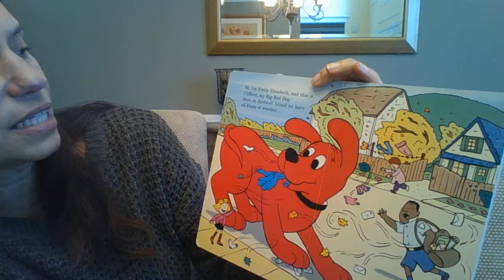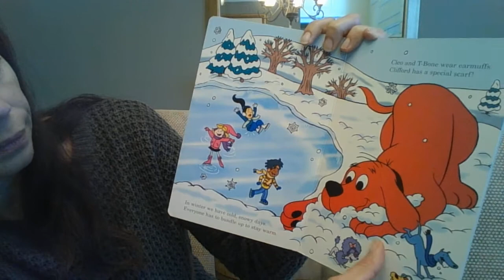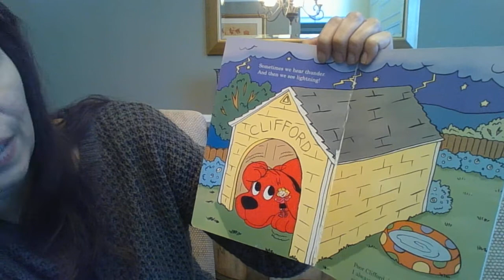Clifford the Weather Dog by Scholastic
Read with me about Clifford.